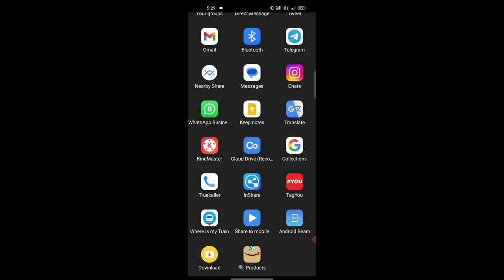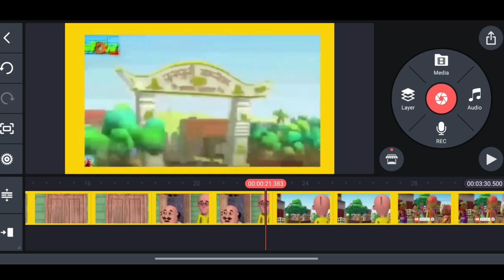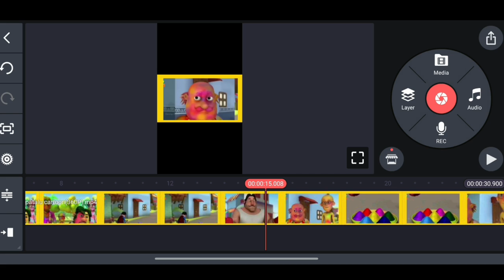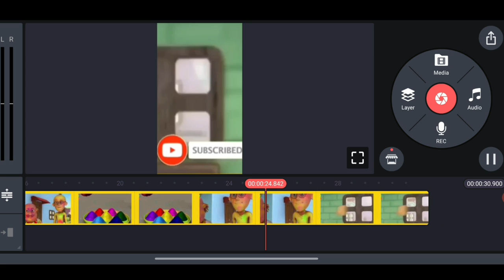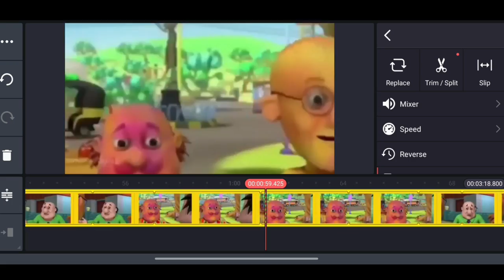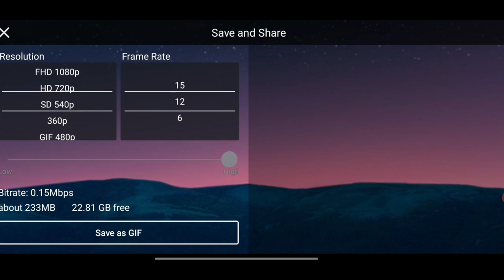$20,500 Upload Motu Patlu Cartoon Video ! Make Money From Cartoon Video ! Easy Income From Youtube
From Sohagpur Madhya Pradesh India

Ram Gurjar